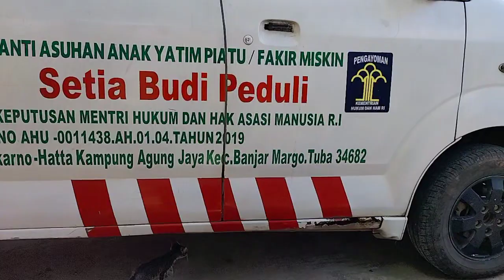IKAN PATIN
budidaya ikan patin supaya cepat besar nya di sini kita sampaikan juga bagaimana cara budidaya ikan nila dan lele yang benar dan dapat berhasil dengan baik bersama dengan cara nya selamat menonton semoga bermanfaat amin ya rabbal Allahmin. @setiabudiikan